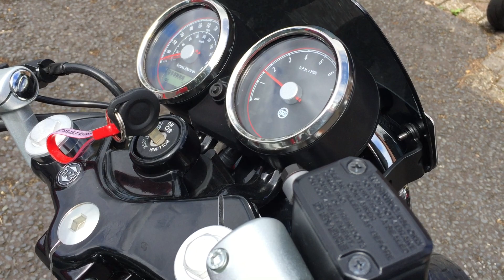ROYAL ENFIELD CONTINENLAT GT 650 E5, 2022/22, EX DEMO NOW AVAILABLE, 371 MILES, BALANCE OF WARRANTY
Royal Enfield Continental GT650, 2022/22, 371 miles, This is our ex demonstrator GT650 now available in British racing green, just 371 miles covered and comes with the balance of the 3 year warranty till march 2025, both keys, take advantage of some nice extras we have fitted including the single seat cowl, bar end mirrors and a nice fly screen, in superb condition and a great saving on new 6239.00 RRP, The Continental GT 650 oozes charm, character and heritage from every angle, with its drop down clip on bars, bump stop seat and its air-cooled parallel 650 twin engine delivering an awesome sound track. With torque and power across the rev range, the Continental is the bike for every occasion with its heritage looks, dont miss the fabulous looking bike at just £5250.00 To contact us please call 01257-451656, WhatsApp , email